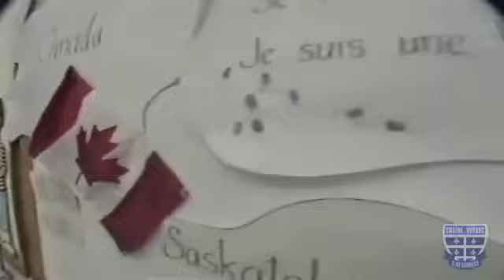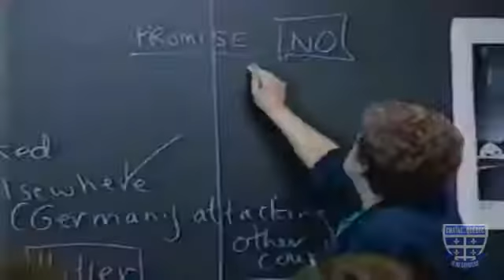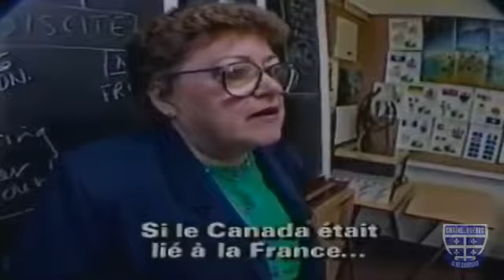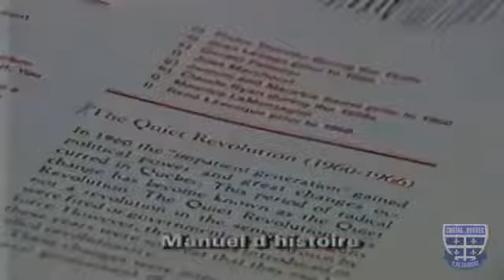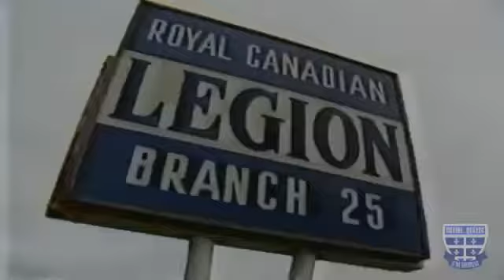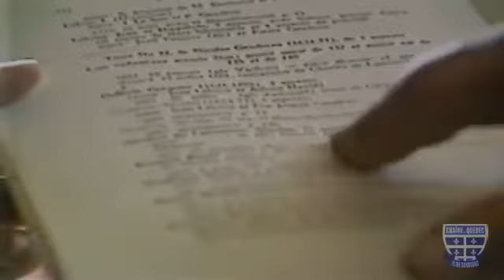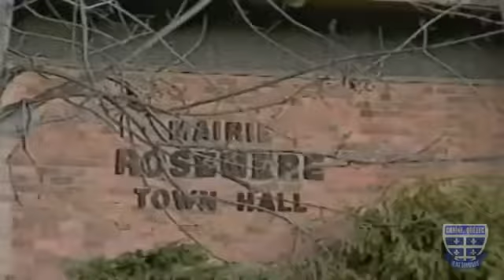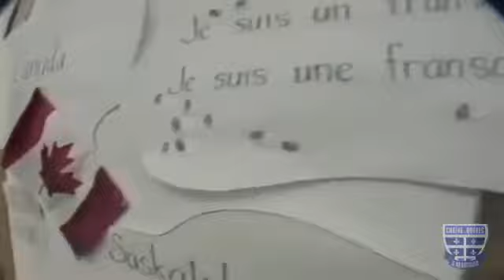Entrevue avec Gilles Proulx : les deux solitudes expliquées à un américain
Documentaire québécois. L'expression deux solitudes réfère, dans la société canadienne, à l'isolement existant entre les Canadiens et les Québécois. L'expression est utilisée pour.

Gilles Proulx est un animateur de radio féru d'histoire et globetrotter ayant visité plus de cent pays dans le monde. Il est un ardant défenseur de la langue française. Issu d'un milieu.

Un reportage de Guy Gendron et de Mark Schneider pour le Match de la vie portant sur les deux solitudes, après l'échec de l'accord du lac Meech.